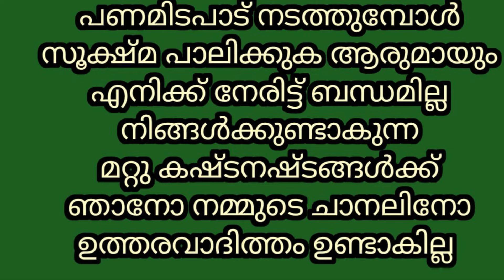വിവിധതരം ആടുകൾ നല്ലപാലുള്ളവിവിധതരംപശുക്കൾ പോത്തുകൾ കാളകൾ വിവിധതരം കോഴികൾ വിൽപനയ്ക്ക്